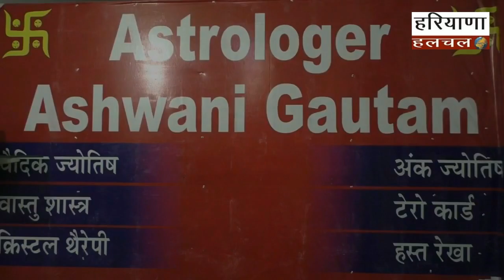An Exclusive Interview with Haryana Hulchul Astrologer Numerologist Ashwani Gautam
Astrologer Numerologist Ashwani Gautam Founder of JYOTISH PUNJ PVT.